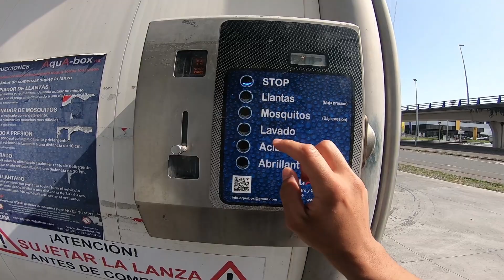COMO HACER QUE TU COCHE PAREZCA NUEVO c2 v3 liquid crystal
Así lo mantengo brillante…..